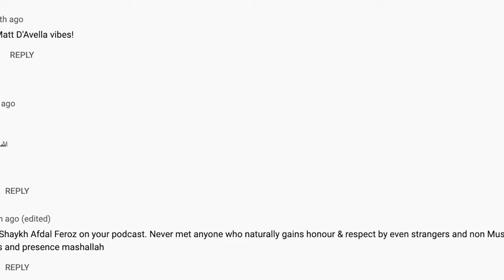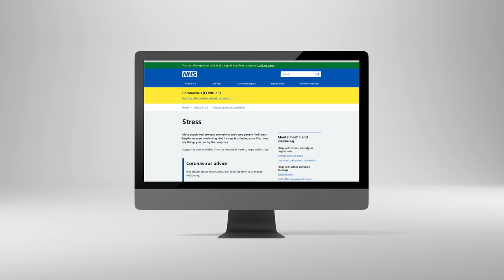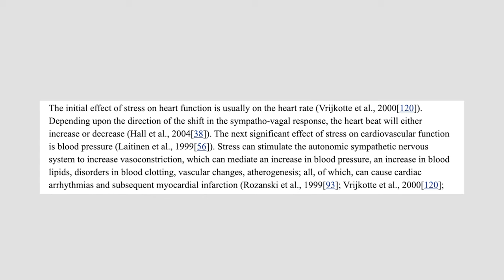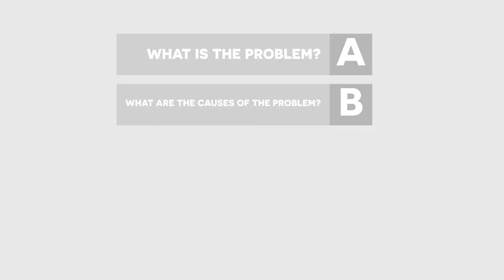4 Steps to Defeat Stress & Worry (from a recovering stress head)